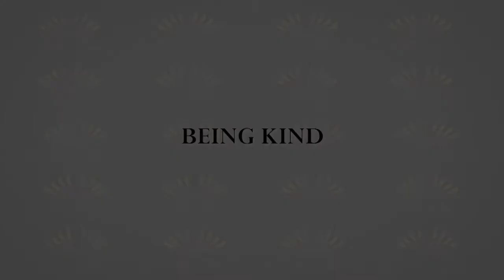Hanif Abdurraqib: Being Kind